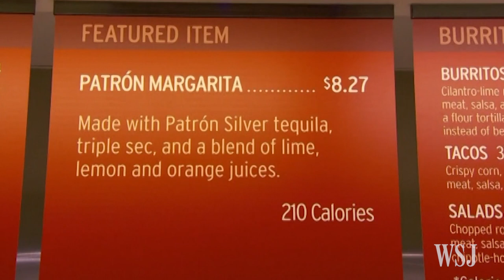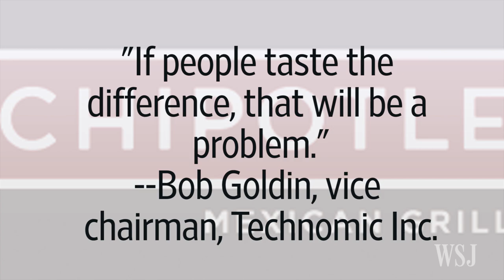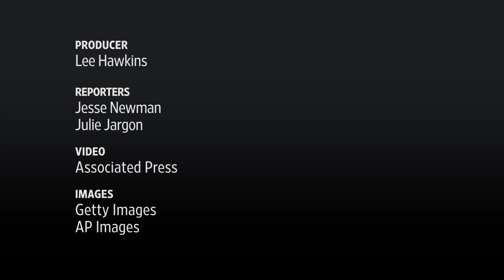Chipotle Weighs Stepping Back From Some Food-Safety Changes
Chipotle executives are considering dialing back or eliminating some of the food safety changes they touted just a month ago. The WSJ's Lee Hawkins reports.